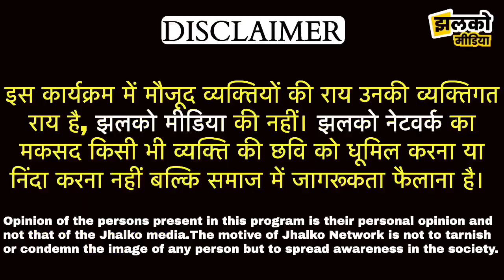चूरू में 50 किलो के आदमी ने खींच डाला 1850 किलो का ट्रैक्टर, देखकर उड़ जाएंगे होश ~ Churu News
Produced By: Jhalko Churu
Edited By: Mukesh Ji
Reported By: Manoj Ji
Cameraman